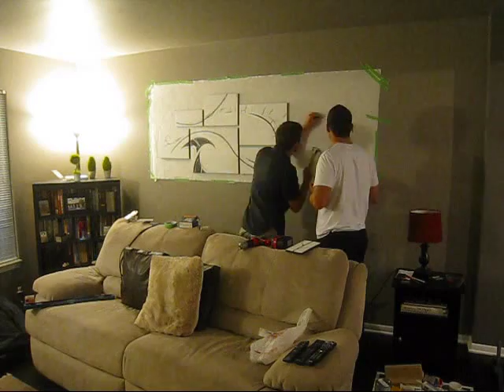"Black and Light" Time lapse speed painting, painted with acrylics on canvas.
Name: Black and Light
Medium: Acrylic on Canvas.
Type: Contemporary.
Time lapse Speed: 240x.
Total time spent (About): 12 Hours + 3 Hours hang up time.
Finish date: 8/24/2010